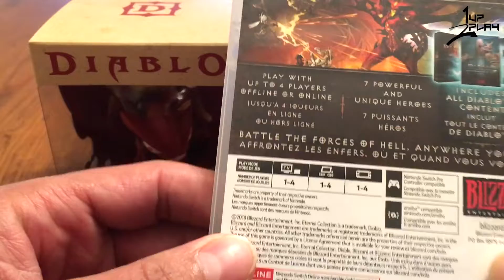DIABLO III - NINTENDO SWITCH!